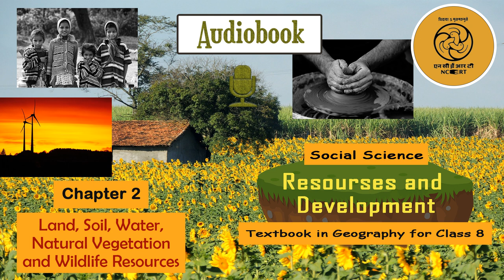Chapter 2 Land, Soil, Water, Natural Vegetation and Wildlife Resources